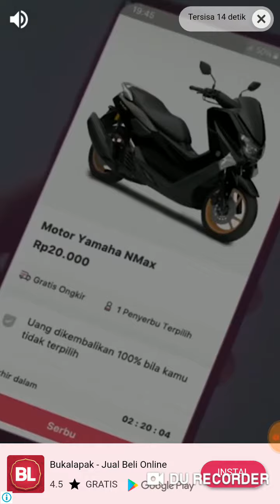Trailer game Slices:Matching superhero